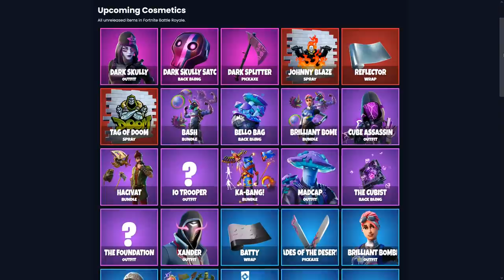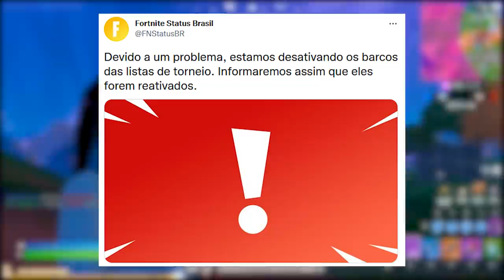FORTNITE - CONTA MAIS RARA HACKEADA, FreeVutuner e EVENTO CUBO COMEÇOU?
Fala gurizada, nesse vídeo comento sobre o caso Vutuner perdeu a conta no Fortnite, evento cidade do cubo e mais. Espero que gostem :)

Programa para editar: Adobe Premiere